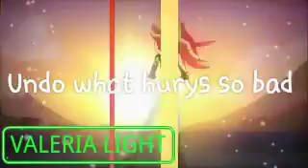♡MEP♡ *Undo* Part 4,8,9 (for Alice De Fine)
♡ Please sun to : My Channel♡
Где меня найти
          ♡ Thanks for Wathing♡
               ♡ Valeria Light♡